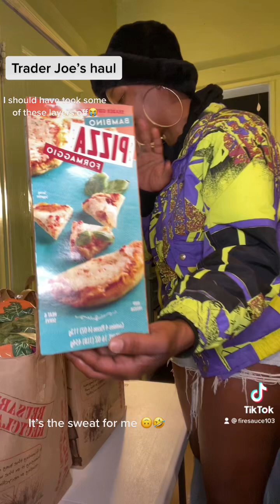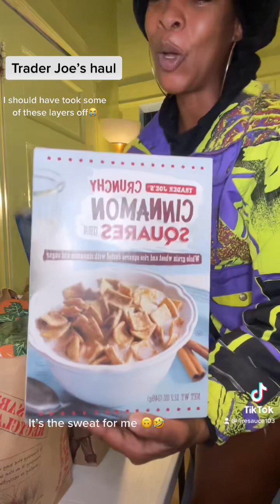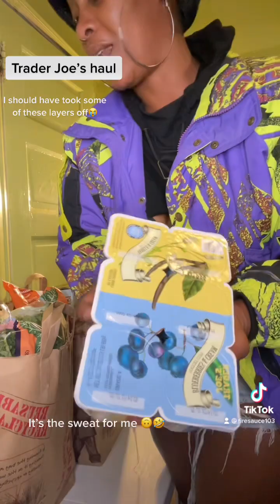Trader Joe’s haul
Come unpack with me